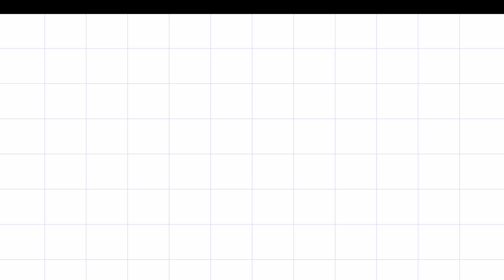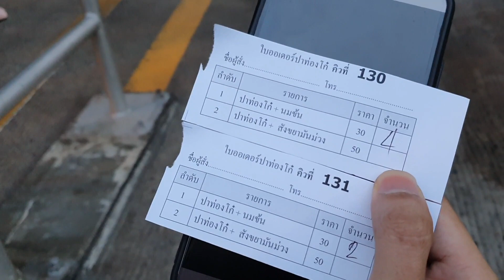พาไปกินปาท่องโก๋การบินไทย จะอร่อยสมคำร่ำลือมั๊ย? ควรค่าแก่การไปต่อคิวหรือเปล่า? ( Ep.50 )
สวัสดีค่ะทุกคน คราวนี้เปิดคลิปมาด้วยความง่วงนะคะ 555 ไม่ได้ตื่นเช้ามานานมาก วันนี้ตื่นตั้งแต่ตีห้าเลยค่า เพื่อปาท่องโก๋ดิปมันม่วงที่กำลังดังอยู่ในตอนนี้ ต้องบอกก่อนว่า สาขาที่เตยไปคือสาขา Puff & Pie ตรงข้างๆเจ๊เล้งนะคะ ไม่ได้ไปที่สาขาสีลมเพราะไกลบ้านด้วยหนึ่ง แถมถ้าต้องตื่นไปเอาคิวตอนตีสาม เตยคงต้องตื่นตั้งแต่ตีสอง เป็นลมก่อนนนนนน จะได้กินมั๊ยไปดูในคลิปได้เลยค่า อ้อลืมบอกไป ปาท่องโก๋ 1 ชุดกับนมข้นราคา 30 บาท ถ้าเป็นดิปมันม่วงจะราคา 50 บาทนะคะ
ปล. ในคลิปเตยบอกไว้ว่า 3คู่ครึ่ง จริงๆแล้วมี 3คู่นะคะ เตยเบลอเอง กินอันอื่นละเอามาใส่รวมกัน ด้วยความซื้อเยอะ ขอโทษด้วยค่า
หากมีข้อผิดพลาดหรือข้อเสนอแนะประการใด สามารถติชมกันมาได้ที่ช่องคอมเม้นต์ด้านล่างได้เลยนะคะ ขอบคุณสำหรับการรับชมค่ะและพบกันใหม่ในคลิปหน้าค่า

l  Product Mentioned  l
Puff & Pie By Thai Airways : Chinese dough with sweetened condensed milk

l  Social Media Accounts  l